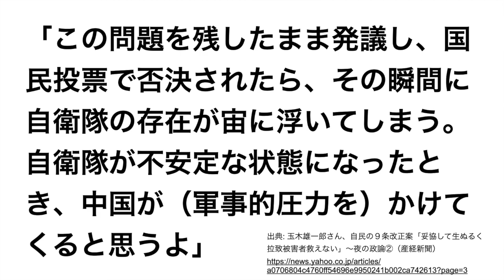国民民主・玉木雄一郎代表 軍事力での拉致被害者奪還を示唆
国民民主党の玉木雄一郎代表が、極めて危険な侵略肯定論を述べました。軍事ではなく外交を重視した政治こそ、今求められています。

サムネイル（&動画内）で使用した素材・画像の出典:
File:Kim Jong-un at the Workers' Party of Korea main building.png（Blue House (Republic of Korea), KOGL Type 1 ), ウィキメディア・コモンズ経由で）
国民民主党による総合経済対策に関する提言申入れ（首相官邸ホームページ）

動画内で使用した画像の出典:
安倍内閣総理大臣　令和２年　年頭所感（首相官邸ホームページ）
File:Kn-map.png（オリジナルのアップロード者は日本語版ウィキペディアのSEKIUCHIさん, Public domain, ウィキメディア・コモンズ経由で）

参考資料:
玉木雄一郎さん、自民の９条改正案「妥協して生ぬるく拉致被害者救えない」～夜の政論②（産経新聞）